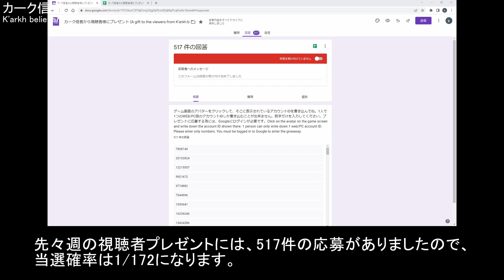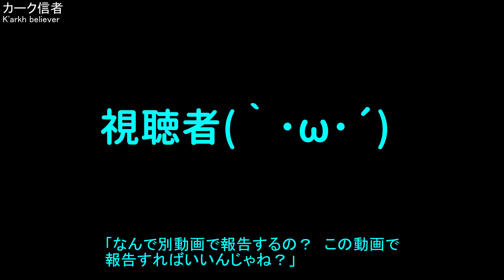動画投稿を再開します。未投稿の理由？ 病気が再発【ヒーローウォーズ・Web/PC版】Hero Wars